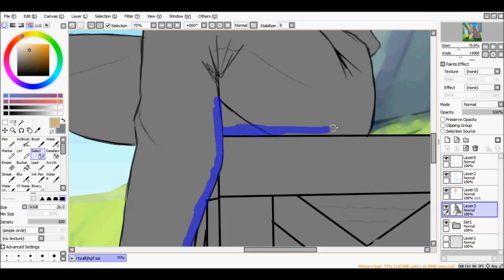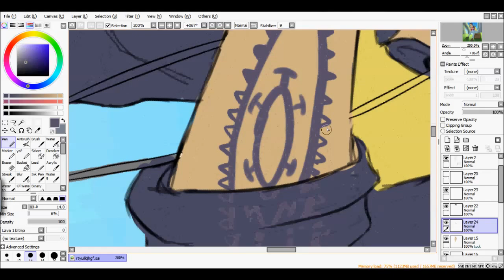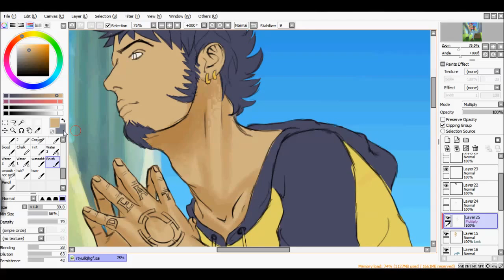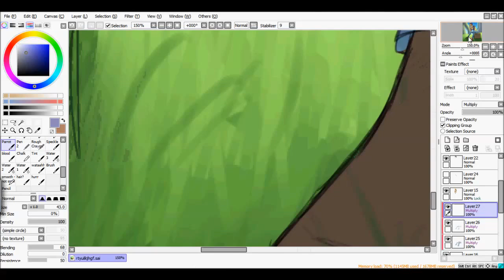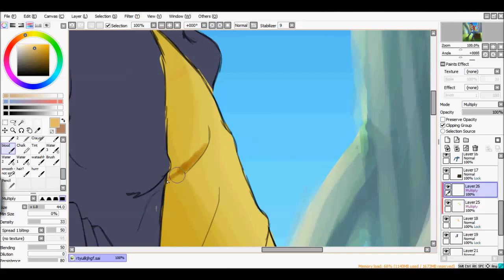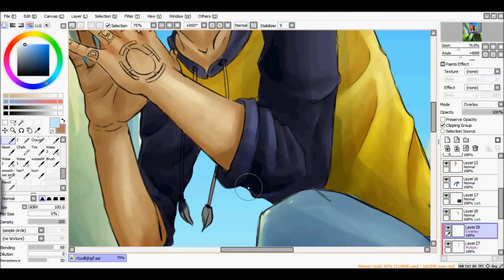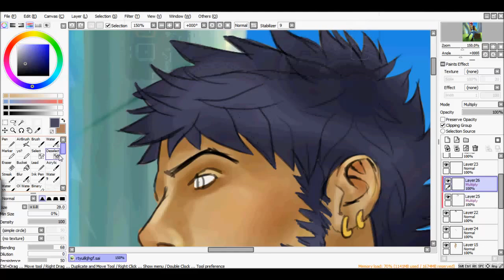sabaody Trafalgar Law